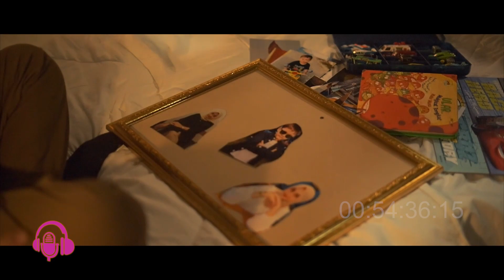Ahmad Rifqi Gandeng Produser Jakarta Untuk Garap Lagu CINTA SELAMANYA | DAPUR MEDSOS SEASON II #10